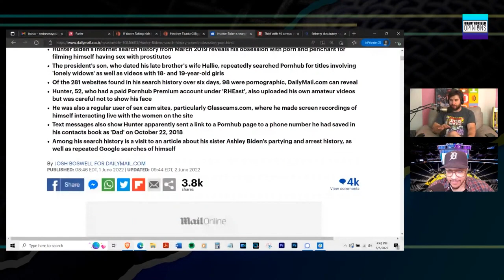Hunter Biden's Search Terms Revealed | UO e68